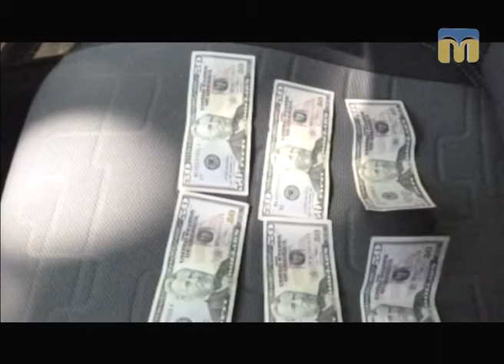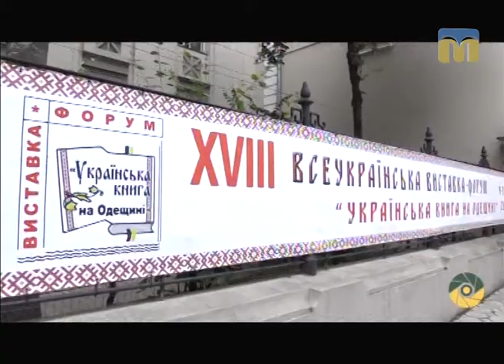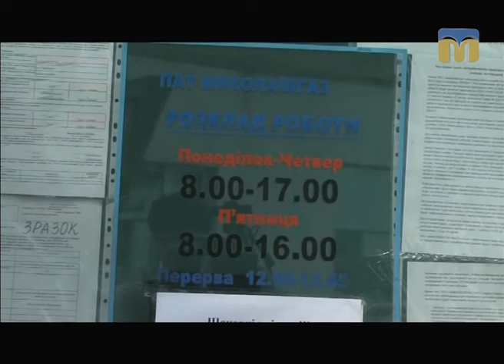Телевізійні новини Миколаївщини – 13.06.2017